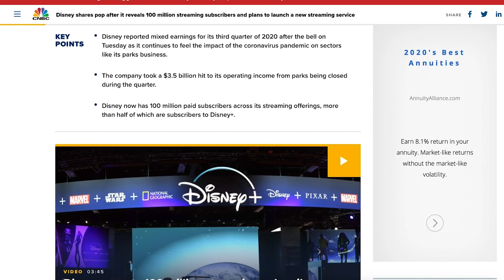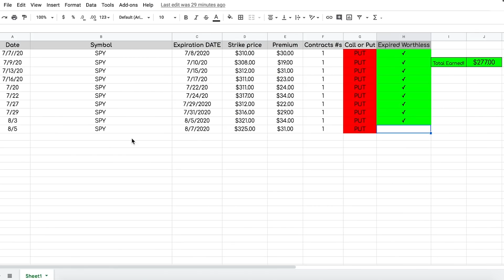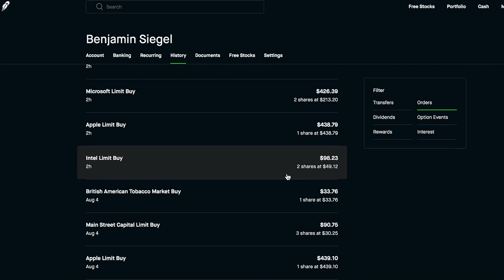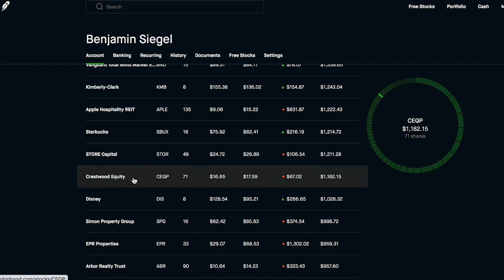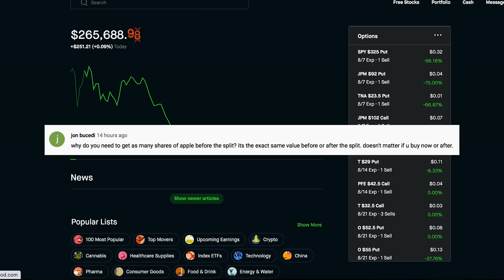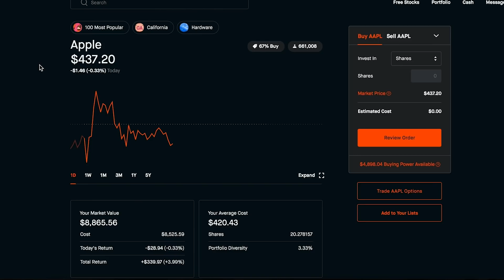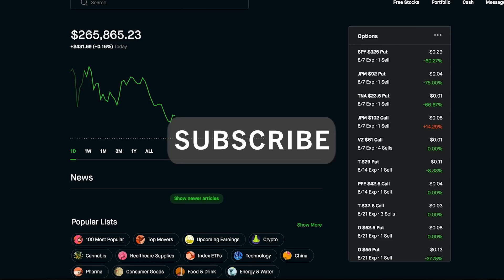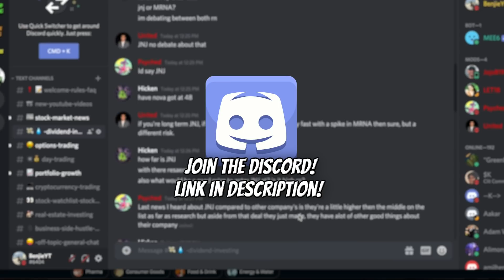STOCKS I Bought TODAY! MASSIVE Dividend Yields! Robinhood Investing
► Sign up for M1 Finance with my link and earn $10!

In today's video we go over my entire portfolio as see where it is at today.  We look at all the dividend stocks I purchased today.